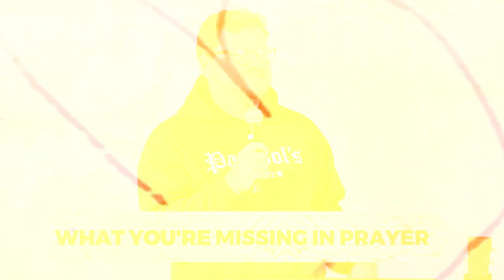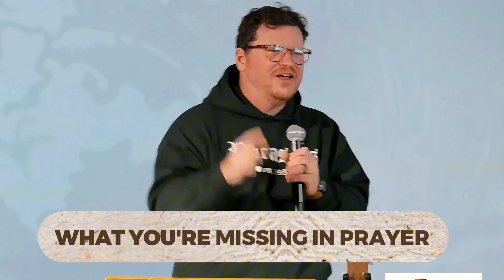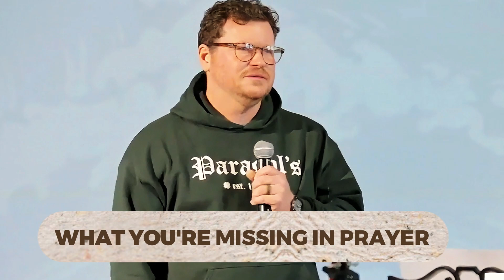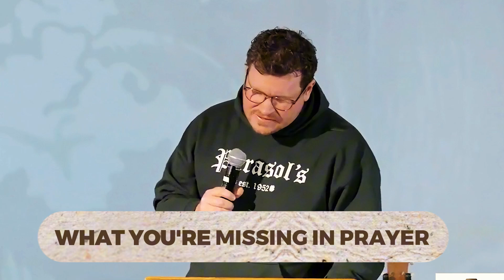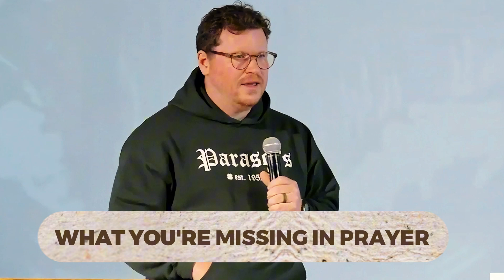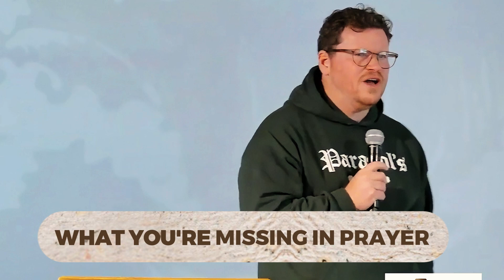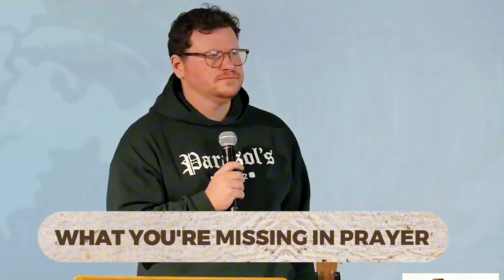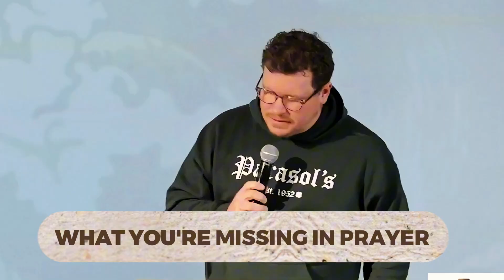What You’re Missing in Prayer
How do you pray? Most of us might have missed the most vital part of prayer. Watch until the end to understand how important this part is.